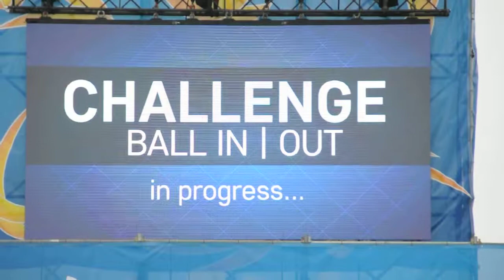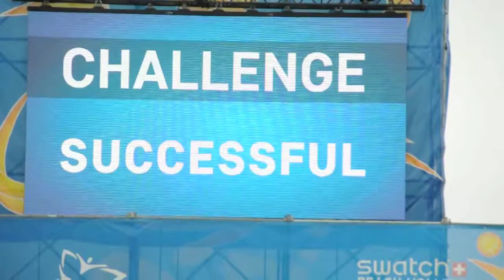FIVB Toronto Beach Volleyball Major Series Women's Semi-Finals Match 22 (September 17, 2016)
SEMI-FINAL (WOMEN MATCH 22)

FORRER/VERGÉ-DÉPRÉ (SUI [#8])
VS
ZUMKEHR/HEIDRICH (SUI [#7])